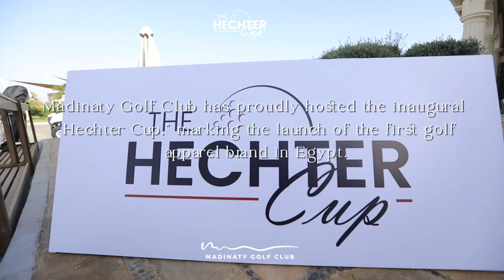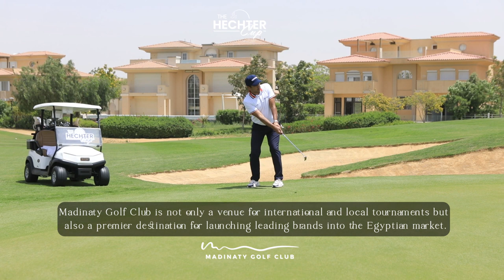Madinaty Golf Club emerges as Egypt’s hub for global brand launches: Omar Hisham Talaat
Egypt's leading current affairs magazine. Providing in-depth features, profiles and analysis for 43 years. Politics, society and entertainment—it's all here.